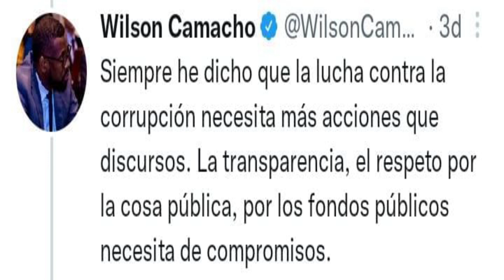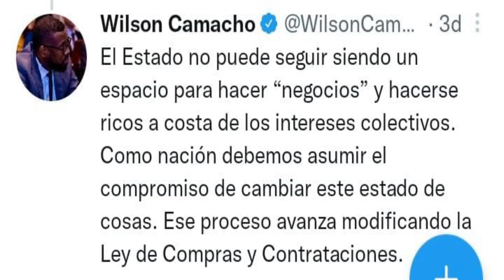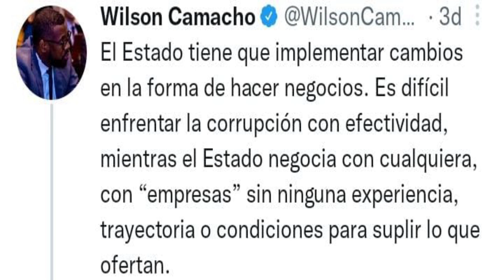Los Tweets De Camacho. Martes 8/02/2022.